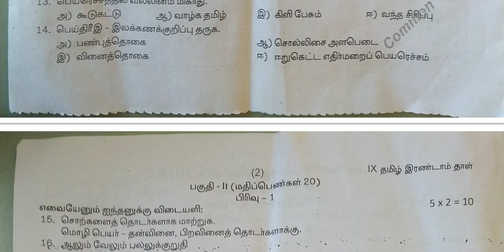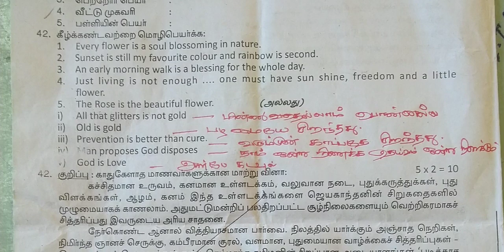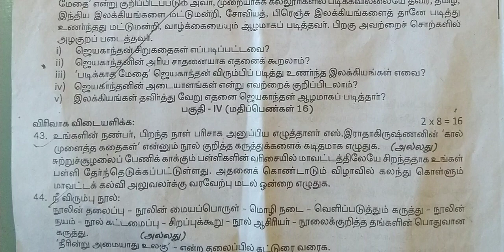9th Tamil 2nd paper |quarterly | trichy 2019-20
9th Tamil 2nd paper |quarterly | trichy 2019-20

@Suresh cs tutor